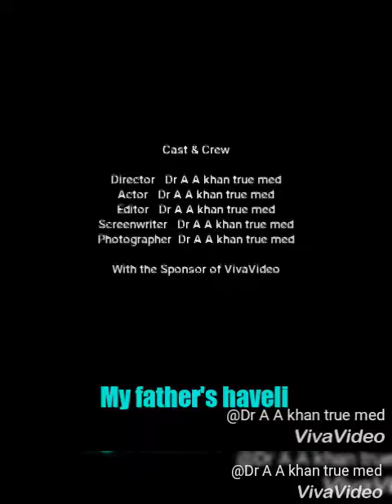gam uthane ke liye